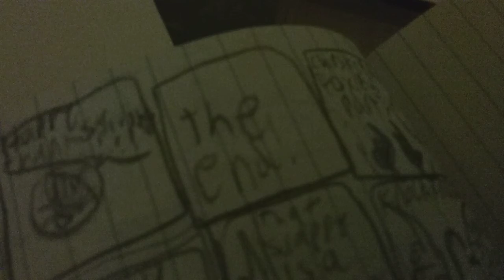A cat and rat cartoon - Adamien and friends episode 4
Show
A and f adventures